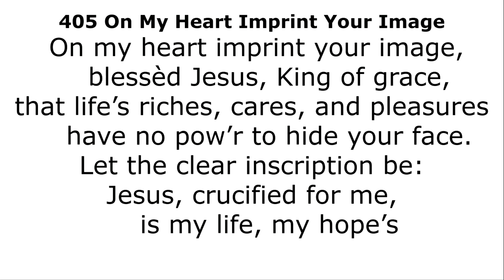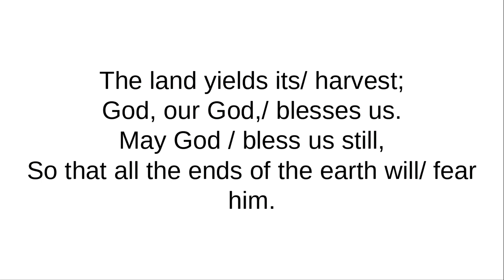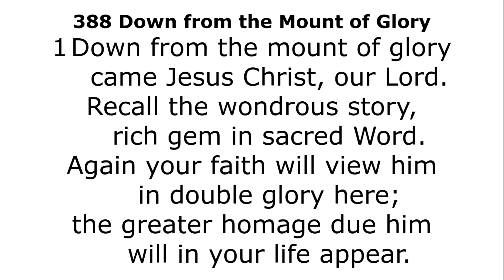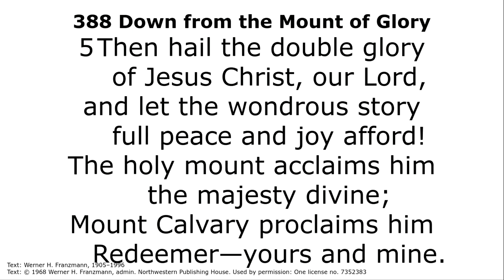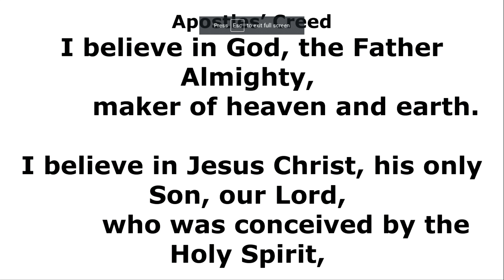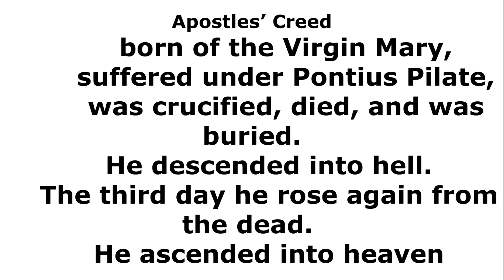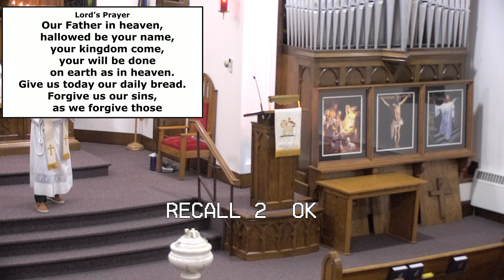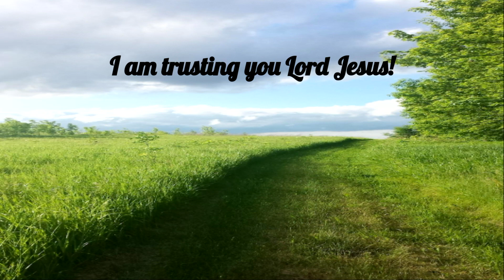2022 2 27 St John's Fairfax, MN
One License A-7352383 St. John and Emanuel Lutheran Church Fairfax, MN